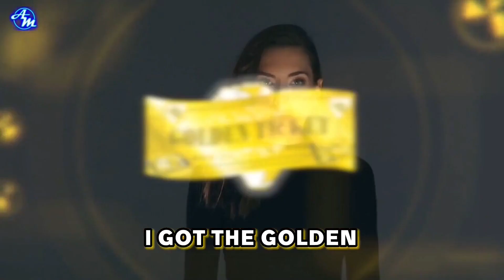Affiliate Marketing For Beginners Start with $0 in 2023 (Blueprint)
Here's an exclusive way to make money with affiliate marketing in 2023 and 2024 . 💰 MY #1 WAY TO MAKE A FULL-TIME INCOME ONLINE 💰

The is the movement you want to be a part of right here!

Get back with who invited you and get started.

If it was Mr. Leverage you can join me here...

Go here and start your free account before the next big announcements.

It's hard to fail when you could get 10,000 plus leads instantly to use
for any business of your choice. Also you can get a level bump to
double your earning. This is great for affiliate marketing for beginners.
This tailored process was made for you to never struggle with
cash flow or residual income again.

No guarantees. Just proven systems, processes, and help...

If you have questions... get answers

More videos are on the way about Dream 100 & The Golden Ticket Funnel and Other Opportunities I Promote & Will help you to succeed with them all.

💰MAKE MONEY FASTER WITH AUTOPILOT MONEY💰

▸ Join me and learn the power of AI Automated Systems!

Let me help you win...I'm Serious About Your Success